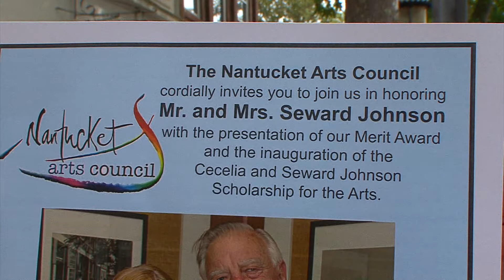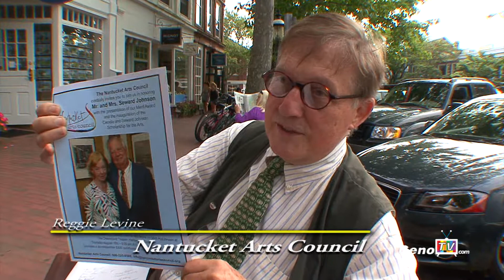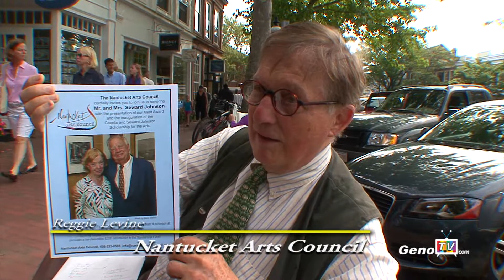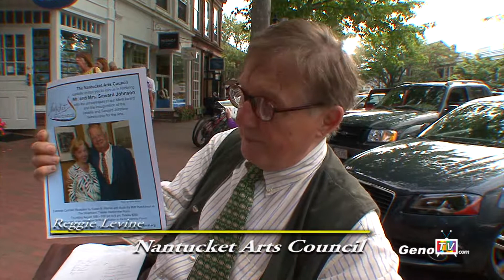ReggieLevineHD8 9 12